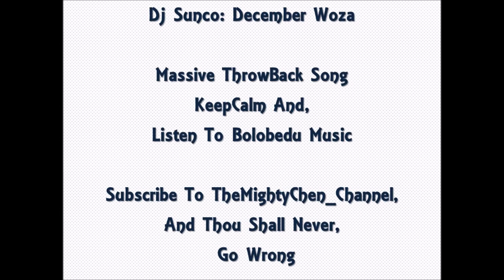Dj Sunco: December Woza (ft Poshy Gal | Best Of Bolobedu Music)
Another Massive ThrowBack Song...
Best Of Bolobedu Music...